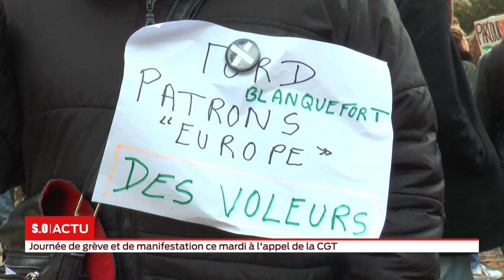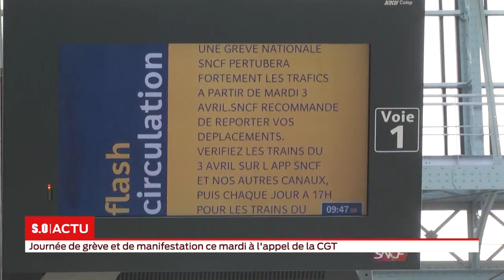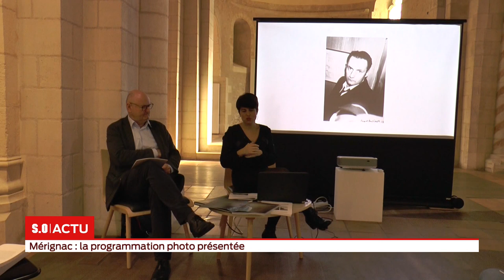La grande édition Lundi 04 Février